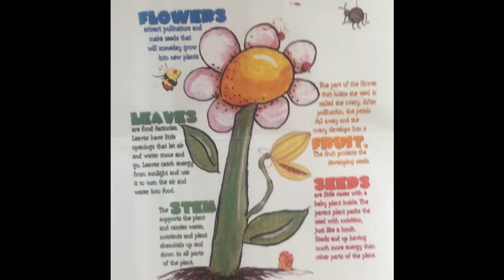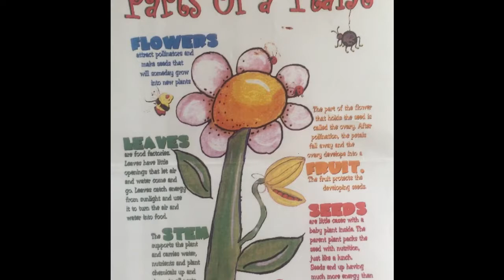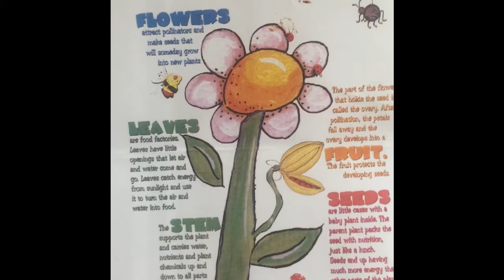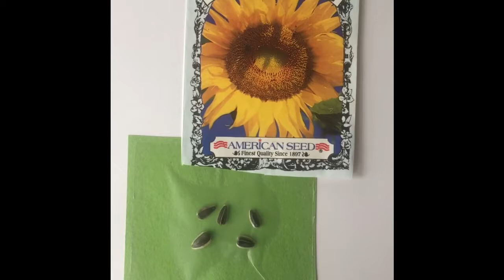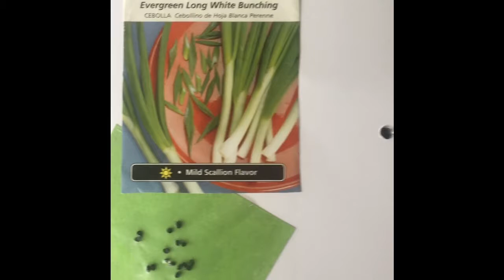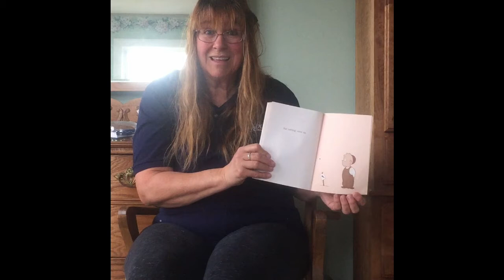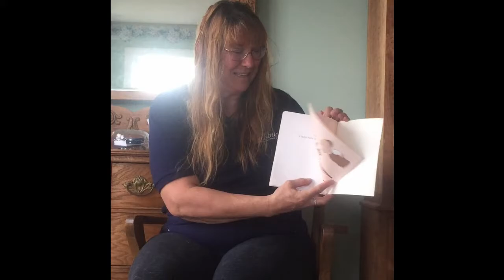Mrs. K's Preschool Classroom - Planting Seeds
Let's learn how a seed grows!  Plants are everywhere and so important to our lives.  Read Aloud to The Carrot Seed, by Ruth Krauss and help Mrs. K re-tell the story after.